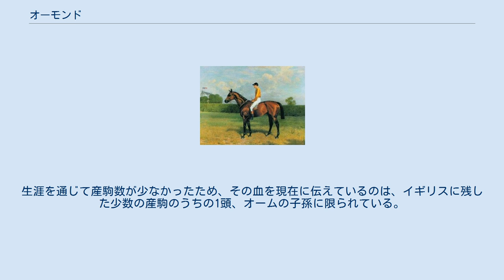オーモンド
オーモンド (Ormonde) は、イギリスの競走馬・種牡馬である。
19世紀末に史上4頭目のイギリスクラシック三冠を達成し、16戦不敗の成績を残した名馬である。
不遇の晩年を送り、種牡馬としても成功することはできなかった。
代表産駒はオーム。
 母リリーアグネスは2-5歳時にイギリスで走り32戦して21勝、ドンカスターカップなどに勝った。
産駒にはオーモンドのほかに1000ギニーに勝ったフェアウェルや、プリンスオブウェールズステークスのオソリー、未勝利馬ながらセプターの母となったオナーメントがいる。
父ベンドアは初代ウェストミンスター公のもとエプソムダービーに勝った馬で、オーモンドはこの2頭の間に、母から見れば第3仔として生まれた。
生まれた頃は馬格が小さく、膝が曲がっていた。
その後も成長が遅れぎみであったが、2歳の春にかけて成長目覚しく、10月にニューマーケットでデビューするころにはすばらしい馬体に成長していた。
 初戦は1馬身差で勝ちデビュー戦を飾る。
2戦目のクリテリオンステークスも楽勝。
さらに2日後に行われたデューハーストステークスも獲得し2歳戦を終えた。
 翌シーズンの初戦は2000ギニーとなった。
11対10という圧倒的一番人気に押されたミンティングが逃げたが、オーモンドはこれを並ぶまもなくかわすと2馬身差で1冠を獲得した。
エプソムダービーはザバーブが相手となったが1馬身半差で完勝した。
ダービー後はセントジェームズパレスステークス、ハードウィックステークスに勝った。
 秋はセントレジャーステークスから始動。
セントミリンに4馬身の差をつけ勝利し史上4頭目のイギリスクラシック三冠を達成した。
さらに2ヶ月の間にチャンピオンステークスを含む5戦全て勝利し、デビュー以来の連勝を13に伸ばしたところで休養に入った。
 このころオーモンドには異変が起きていた。
既にセントレジャーの前には母のリリーアグネスが患っていた喘鳴症の兆候が現れていた。
もっともこの時点では動きそのものに大きな問題は無く、ポーターは現役を続行させることを決めた。
ロイヤルアスコットのルースメモリアルステークスに出走させ、25ポンドも斤量の軽いキルウォーリンに6馬身の差をつけて優勝した。
この時ゴールしてから半時間も拍手が止まらなかったと伝えられている。
 しかし喘鳴症は確実に悪化していた。
ハードウィックステークスはミンティングとの再戦になりオーモンド生涯唯一の苦戦を経験する。
2000ギニーでは破ったものの元々ミンティングはかなり強い馬で、オーモンドを避けて出走したパリ大賞を5馬身差で圧勝する実力の持ち主だった。
レースはかなり激しいものになり、何とか首差で勝ったものの既に限界に達していた。
インペリアルゴールドカップという短距離戦を引退レースとして16戦のうち一度も負けることなく引退した。
 引退後のオーモンドは歴史的名馬にもかかわらず不遇の余生を送った。
馬主の初代ウェストミンスター公爵ヒュー・グローヴナーはオーモンドに大きな愛着を持っていたものの、イギリスに喘鳴症を持ったオーモンドの遺伝子が広まることを危惧し、数年間供用した後アルゼンチンに12000ポンドで輸出した。
アルゼンチンでは成功することができず、続いてアメリカ合衆国へ31250ポンドで転売された。
アメリカではオーモンデイルを出したが病気のため産駒数が少なく（10年以上供用されたが産駒数は16頭）、1904年、ついに呼吸困難に陥り殺処分された。
遺体は一度埋葬されたがその後掘り出され、骨格がロンドンの自然史博物館に展示されている。
生涯を通じて産駒数が少なかったため、その血を現在に伝えているのは、イギリスに残した少数の産駒のうちの1頭、オームの子孫に限られている。